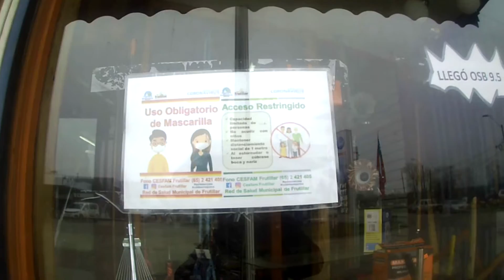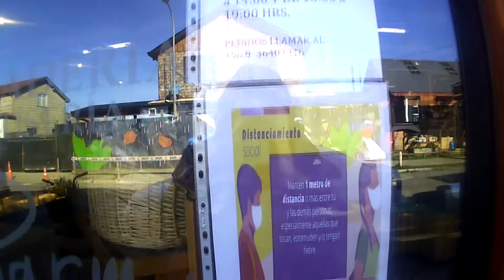coronavirus covid19 Frutillar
coronavirus covid19 Frutillar Chile FDG